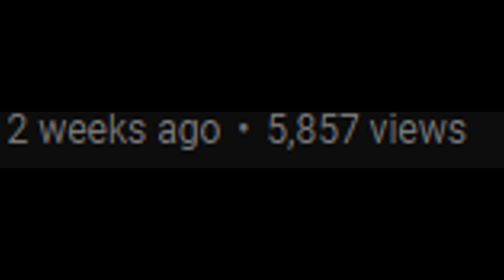Feminists Must Die ! ! !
Miraie - Everytime Sweet
Quinn XCII - FFYL (Tarro Remix)
Jessie Siren - The Sway